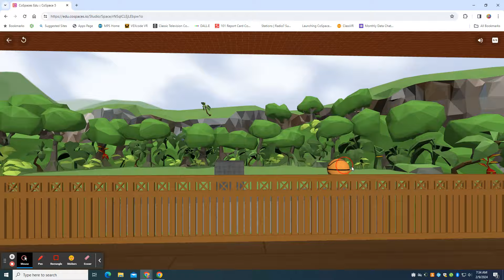Newton's 3 Laws Simulator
Physics Simulation for ClassVR